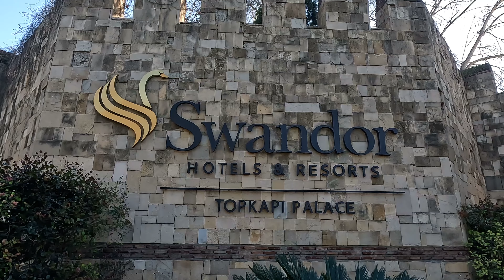Swandor Topkapi Palace Buffet Breakfast - All included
Advertising (unpaid) - Werbung ( unbezahlt)